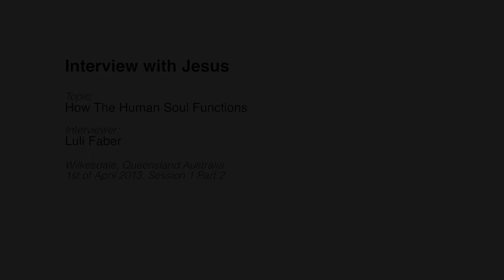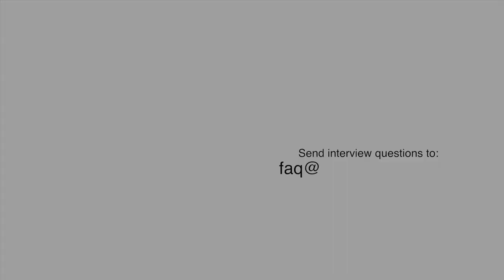20130401 Interview With Jesus - How The Human Soul Functions S01P02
Interview conducted in Wilkesdale, Queensland, Australia on 1st April 2013.
Jesus is interviewed by Luli Faber on the topic of how the human soul functions. This is session 1 part 2 of many expected interviews on the topic.